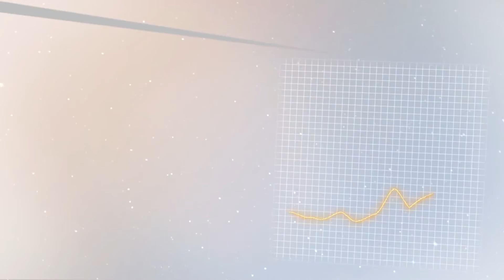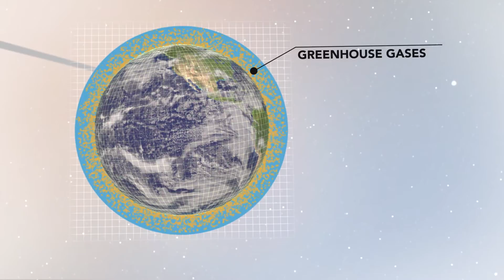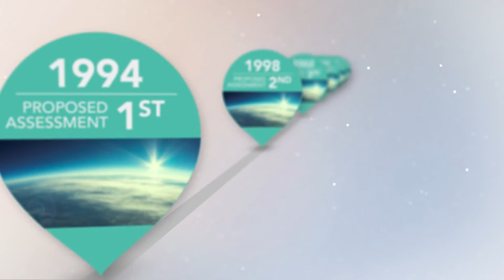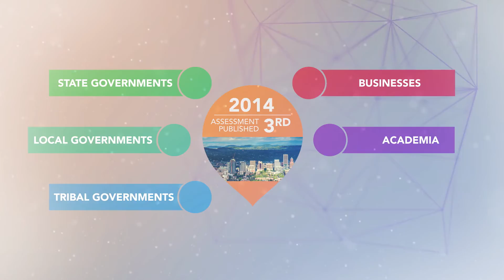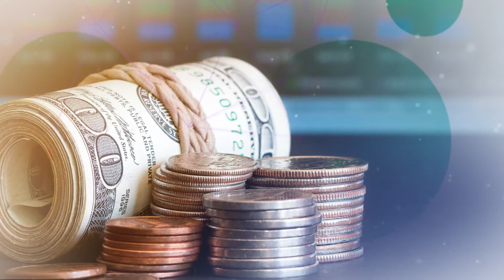U.S. National Climate Assessment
This video discusses how the U.S. Global Change Research Program began and produced its most known product: the National Climate Assessment.

Guest Instructor: Renee McPherson, University of Oklahoma